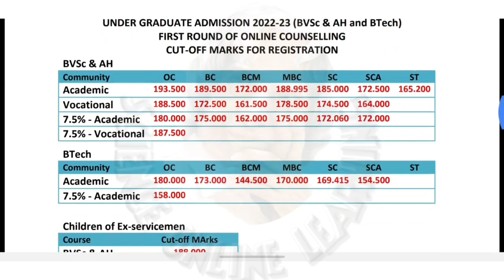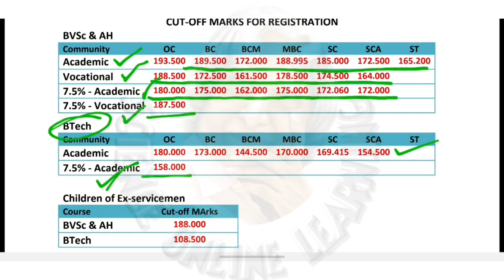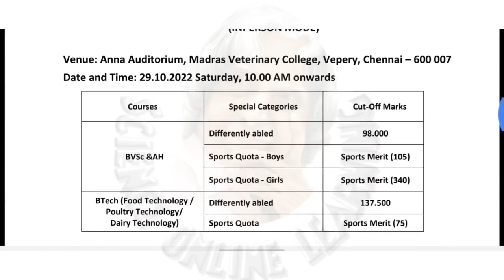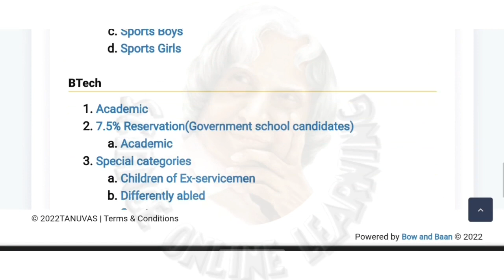Tanuvas admission 2022 | cutoff range 2022 | 2nd round counselling | vacant seats | next round?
❤Sol vlog

❤GANDHIGRAM UNIVERSITY 🔴

❤ANNAMALAI UNIVERSITY 🔴

❤TANUVAS🔴

❤TNGASA🔴

❤TNAU🔴

❤TNJFU 🔴

tanuvas university
veterinary university 2022